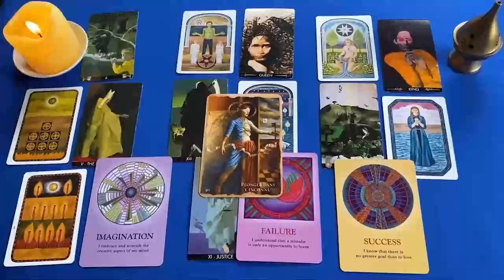CAPRICORNIO 🥰🔥ESTA PERSONA TE PIENSA EN ESTOS MOMENTOS❤️ HOROSCOPO CAPRICORNIO AMOR AGOSTO 2024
CAPRICORNIO amor
CAPRICORNIO 2024
CAPRICORNIO hoy
CAPRICORNIO AGOSTO

CAPRICORNIO 2024
CAPRICORNIO hoy
CAPRICORNIO AGOSTO